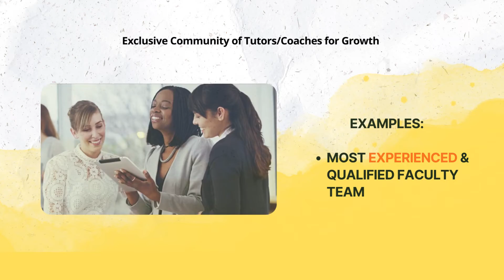How To Find Your Usp For Your Online Coaching Business| Unique Selling Point Examples Video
Discover more about how to find your USP for your online coaching business!

Our video is presenting how to find your USP for your business topic valuable information but we also try to cover the subjects:
-unique selling proposition meaning
-what is the unique selling proposition
-unique selling point examples

Please watch this vid and you'll get the answers you are seeking regarding unique selling point examples. Inside this video, I wish to talk about how to find your USP for your business So, are you ready? Please enjoy this video and you'll thank me later!

Happy Growing!